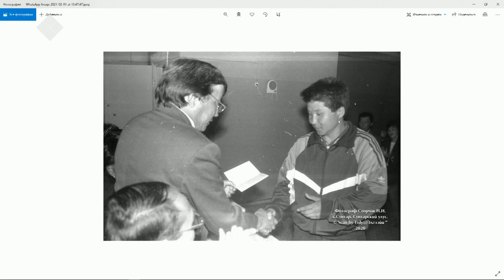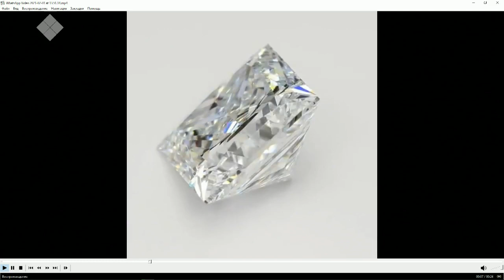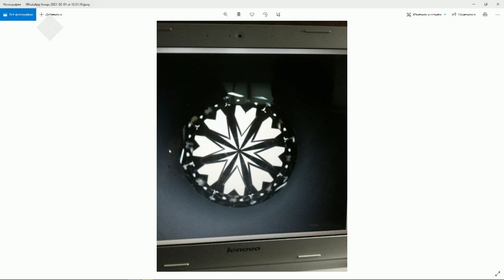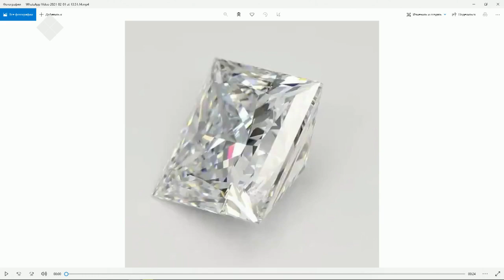«Тэтим чааһа» (01.02.21)